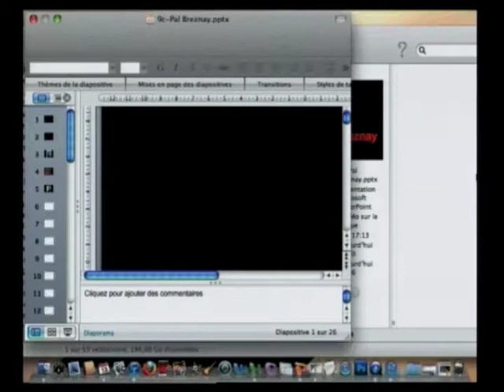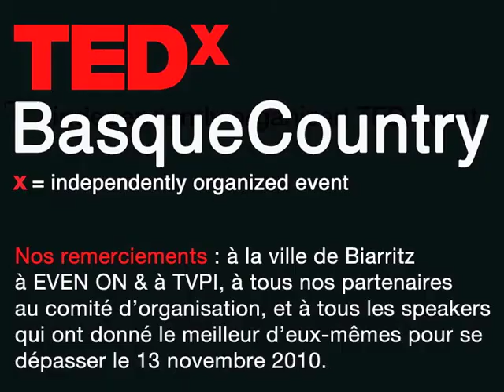TEDxBasqueCountry - Pal Breznay - art : opportunités, famille & rideau de fer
Pal Breznay
Artiste Hongrois
"art : opportunités, famille & rideau de fer"
Diplômé des Beaux-arts de Ravenne et de Paris, Pál Breznay expose depuis 1978 dans son pays d'origine mais aussi aux Etat-Unis, en Allemagne, en Belgique, aux Pays-Bas et en France dans des expositions collectives ou personnelles. Ses ouvres doublent leur valeur depuis trois ans. Il a grandi en Hongrie...